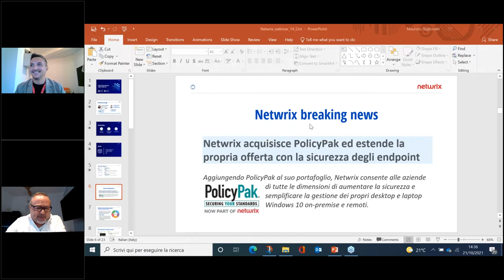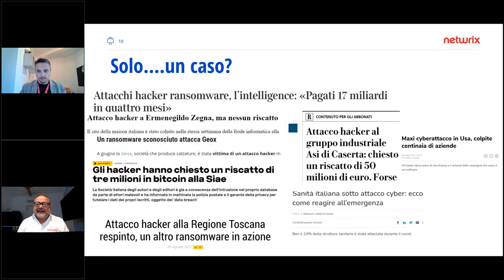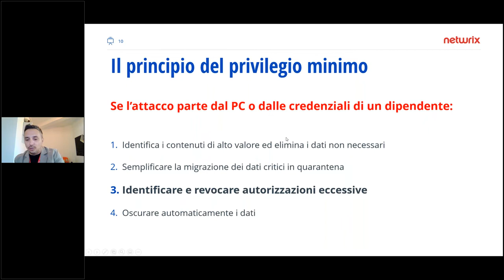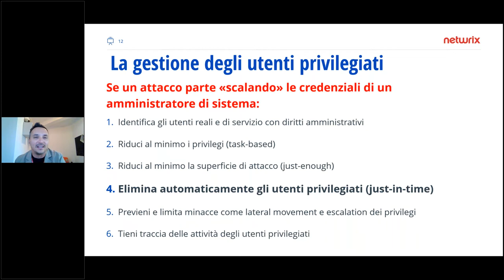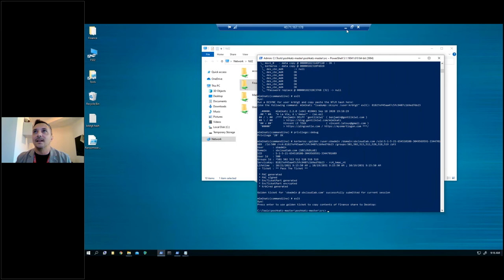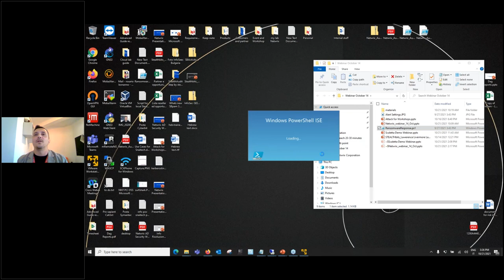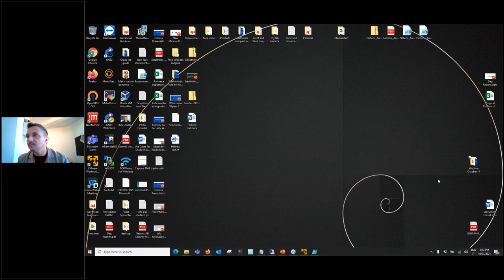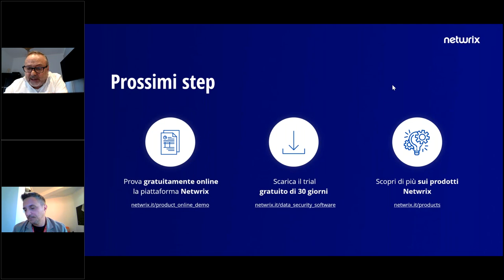Come gestire e mettere al sicuro i propri dati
Si è fatto un gran parlare ultimamente degli attacchi informatici che hanno colpito un numero elevato di aziende e pubbliche amministrazioni. Analizzando le dinamiche che caratterizzano, ormai da qualche anno, gli incidenti informatici, il 90% di questi sono mirati al furto dei dati aziendali che sono ormai diventati il nuovo petrolio! Diventa quindi essenziale mettere al sicuro i propri dati. Sì, però quali dati e dove si trovano?

Guarda il nostro webinar per scoprire come:
• Capire quali siano e dove risiedano i dati di valore
• Ridurre i costi grazie alla governance delle informazioni
• Prevenire i danni e limitare la superficie di attacco
• Evitare eventuali sanzioni